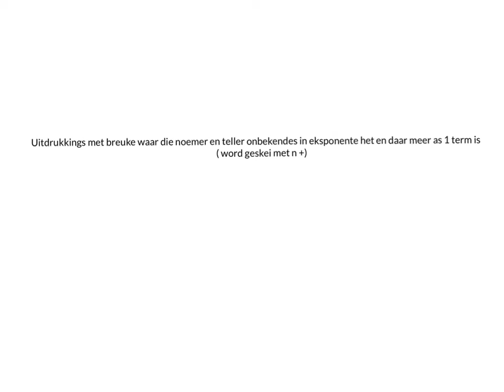Eksponent breuke geskei met + en -